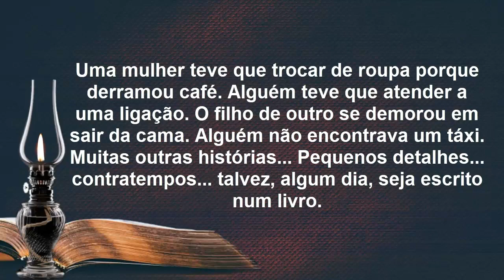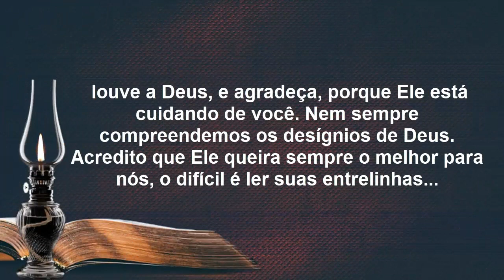11 de Setembro: Mensagens de Reflexão de Deus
11 de Setembro: Mensagens de Reflexão de Deus - Olá meu querido irmão e minha querida irmã, que a do Senhor Jesus Cristo venha sobre a sua e sobre a sua família hoje e Sempre.